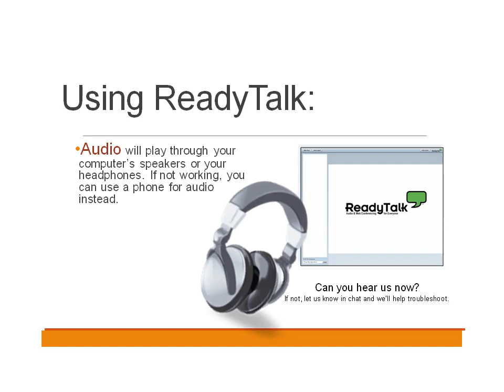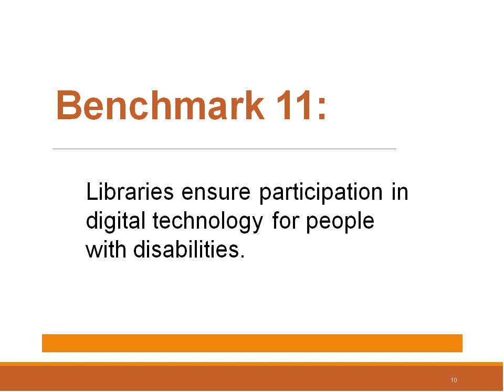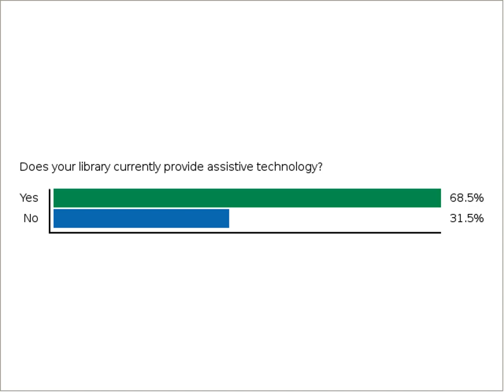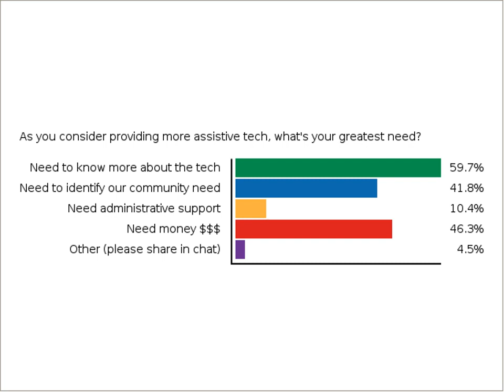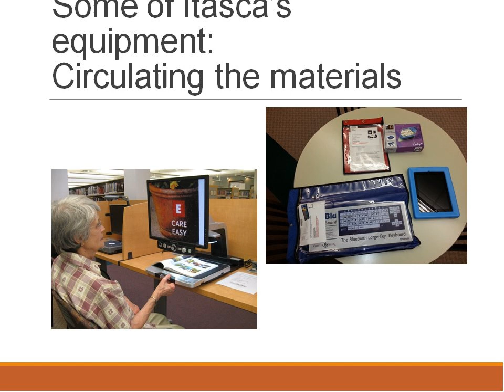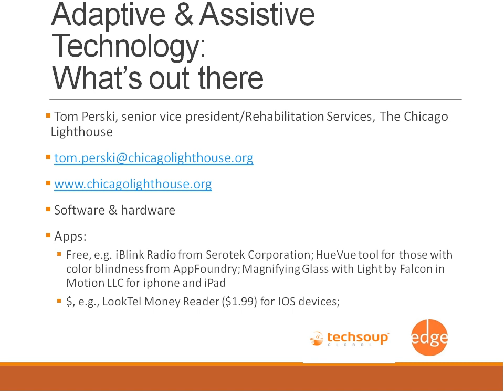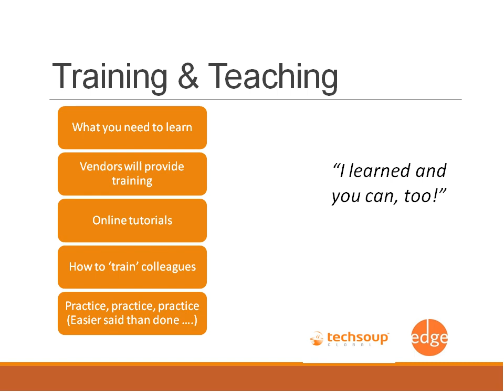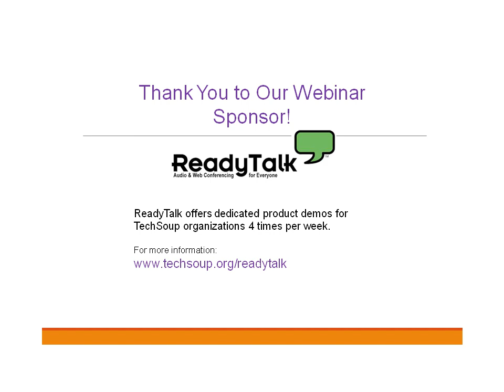Webinar - Itasca Comm Library's Vision Center: Library Tech Blind & Low Vision - 2013-11-20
Does your library provide assistive technology for patrons who are blind or have low vision? Or is this a goal for the near future? Join this session to learn from the Itasca Community Library (IL), which provides special technology, services, materials and equipment for patrons with vision impairments. With generous support from the local Lions Club, a Vision Center was created in the library.

Watch as we talk with Adult Services Librarian Soon Har Tan about special technology, services, materials and training the library provides for patrons with vision impairments. We'll also be joined by Tom Perski, senior vice president/rehabilitation services for The Chicago Lighthouse. He assisted Soon Har with planning the Vision Center.

This webinar is part of a series of webinars exploring the Edge Initiative Benchmarks. Benchmark 11 states, "Libraries ensure participation in digital technology for people with disabilities". A coalition of leading library and local government organizations are working on Edge, including The Bill & Melinda Gates Foundation, the Urban Libraries Council, American Library Association's OITP, International City/County Management Association, Lyrasis, Public Library Association, State Libraries of California, Oklahoma and Texas, TechSoup Global, Universities of Maryland and Washington, and WebJunction/OCLC. The Edge Initiative is a voluntary assessment program that provides libraries with benchmarks, best practices, tools and resources that support continuous improvement and reinvestment in public technology services. Edge helps libraries connect their services to community priorities. Edge will be available to public libraries nationwide in January 2014.